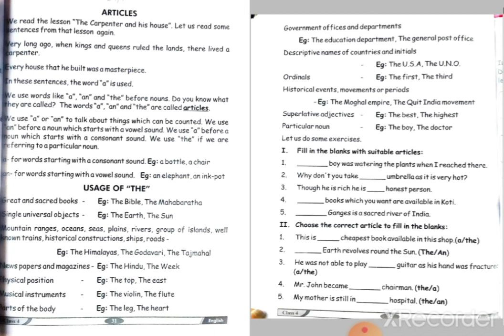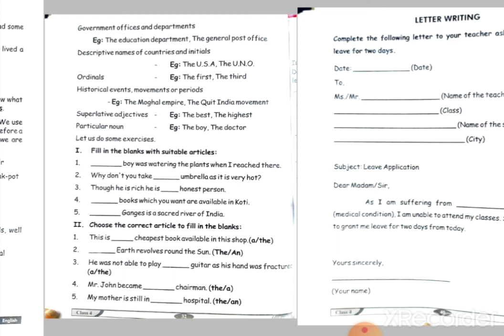Class 4th l English l Articles l HOPES & DREAMS UNIVERSAL SCHOOL